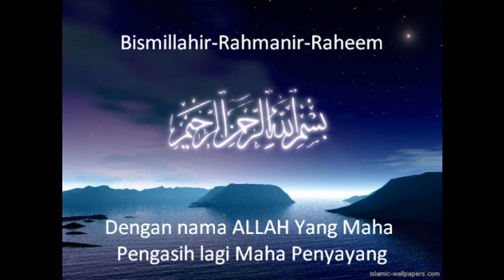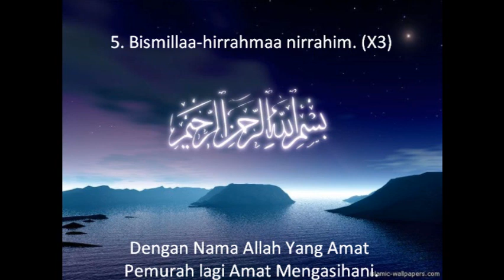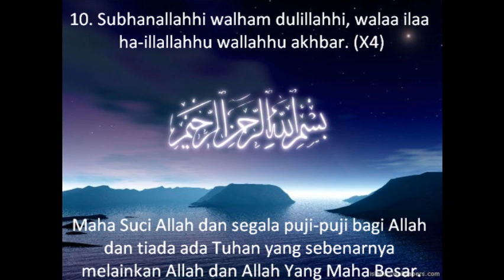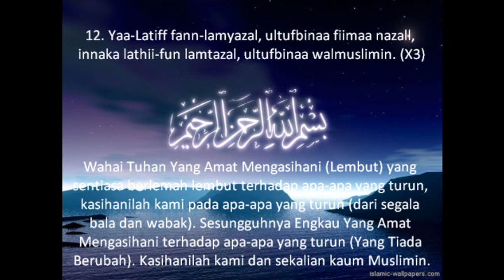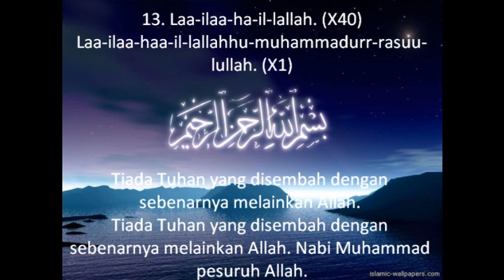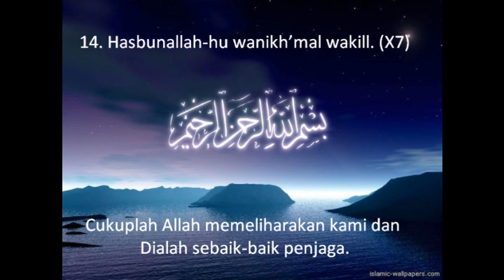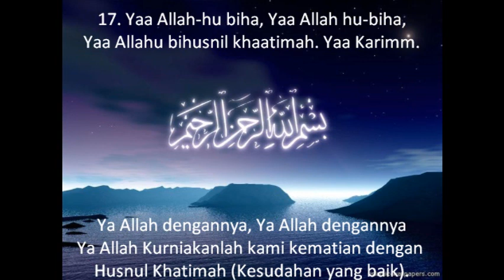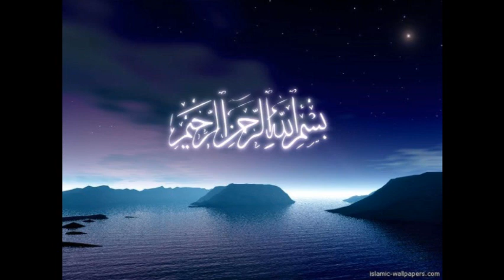Ratib Al-Attas Ba' Alwi Mosque Singapore (Terjemah